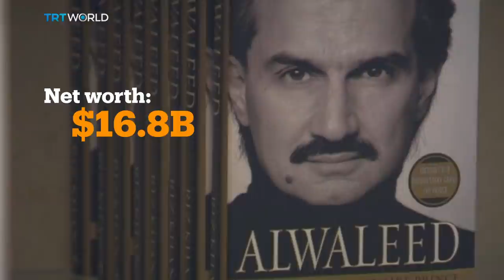Money Talks: Most people detained in Saudi Arabia corruption probe have settled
Saudi Arabia's public prosecutor has said most of those detained in an anti-corruption crackdown in November 2017, have agreed to pay settlements. Saudi officials say those who refuse, could face prosecution. Crown Prince Mohammed Bin Salman is heading a newly formed anti-corruption committee that has so far questioned 320 people. 159 others are still being held in Riyadh's Ritz-Carlton hotel. TRT World’s Editor-at-large Craig Copetas brings his analysis.